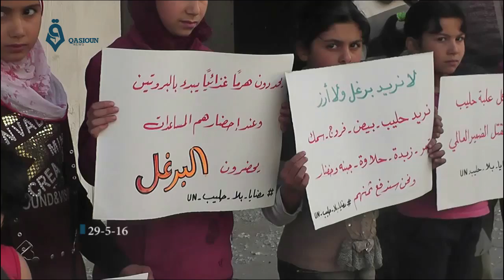أطفال مضايا في وقفة أحتجاجية لمطالبة الامم المتحدة بإدخال مادة الحليب